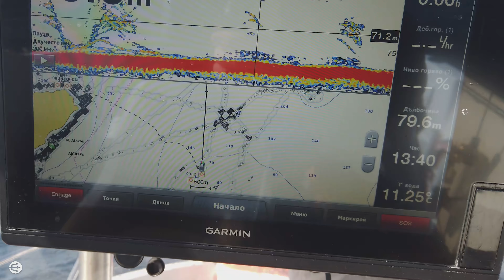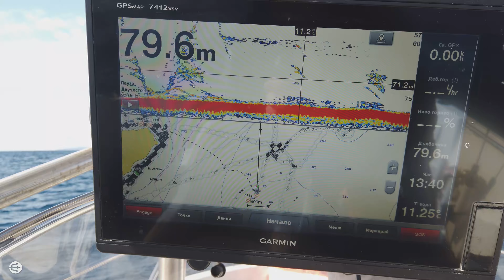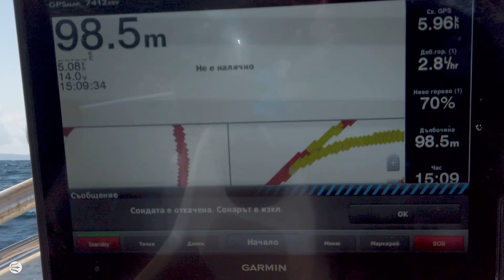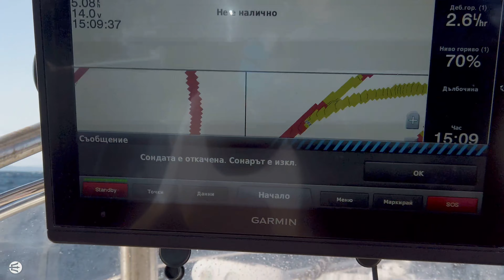LEFKADA Fishing 2 - Where is a DENTEX family?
A second day of Lefkada fishing trip. Searching and finding of Dentex families, double catch in windy weather!